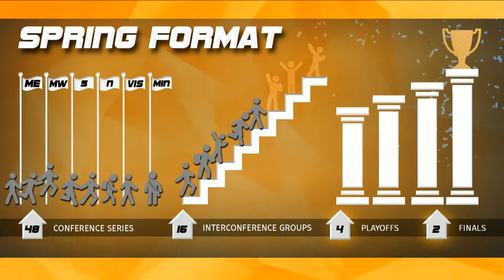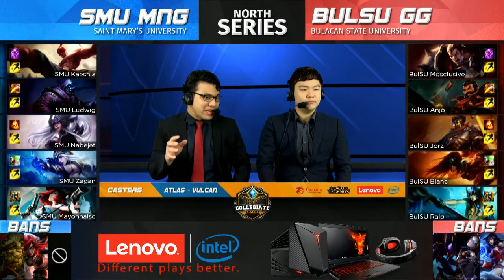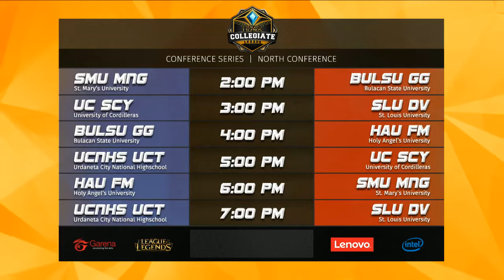LCL 2017 Spring Term Week 5 Day 1 - SMU vs BULSU